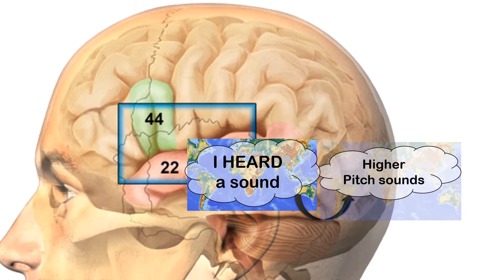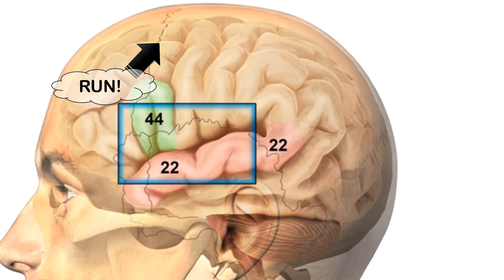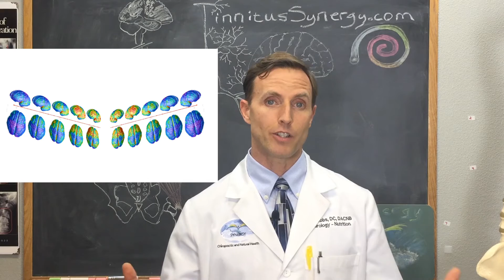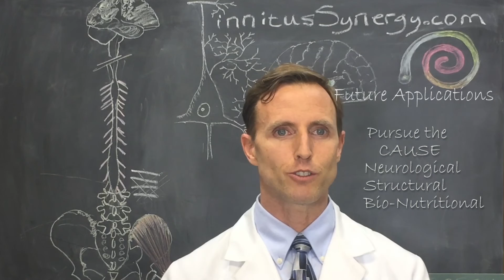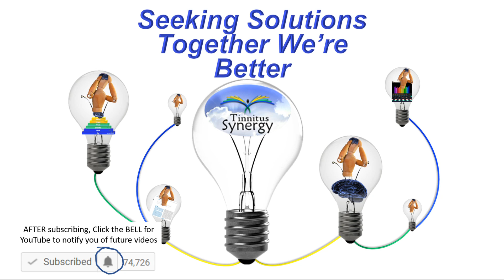Tinnitus Synchrony / Epileptic Firing?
🏋So what can we USE, NOW, from this study?
As a holistic practitioner, I want to encourage you to EMBRACE this this NERVOUS SYSTEM INTEGRATION that PERPLEXES researchers.  EMBRACE it by doing those things for your health that you KNOW are right, because EVERYTHING makes a difference:  Eating well, Stress Reduction, Avoiding EXCESSIVELY noisy environments,  Good Sleep, Quality time with Family, Exercise.  These are the things that researchers may see SHADOWS of through their microscopes and tables of data, but ultimately leave them PERPLEXED.
🚀Future Applications:
This SYNCHRONIZED assembly of neurons is a TARGET for various therapies.  This helps explain deep brain stimulation(DBS), Transcranial magnetic stimulation (TMS), and is what Neuromodulation attempts to address through auditory techniques.
I think being AWARE of the CAUSE, or at least, continuing to PURSUE the CAUSE of this SYNCHRONY is the way to go.  Much like wth a patient with CHRONIC BACK PAIN or HEADACHES will have changes in their brain maps that may need to be addressed, they probably also need to have their JOINTS adjusted, their MUSCLES STRENGTHENED, and their TISSUES NOURISHED to recover fully and to prevent recurrence.
Extensive divergence and convergence in the thalamocortical projection to monkey somatosensory cortex.
Correlated neural activity as the driving force for functional changes in auditory cortex.
Map changes WITHOUT hearing loss: Spectrally enhanced acoustic environment disrupts frequency representation in cat auditory cortex. (Noreña et al., 2006)
Neural Changes in Cat Auditory Cortex After a Transient Pure-Tone Trauma (Norefla and Eggermont, 2003)
Jos Eggermont, PhD(Physics) - Professor Emeritus of Psychology and Physiology & Pharmacology -retired